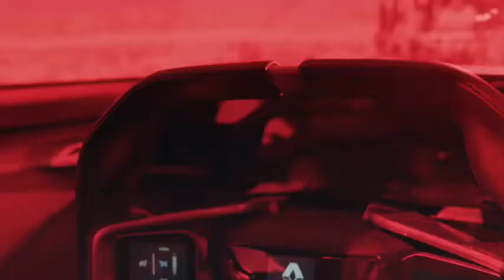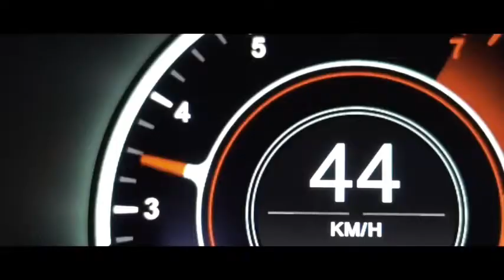Best Cars In The World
always watch our video